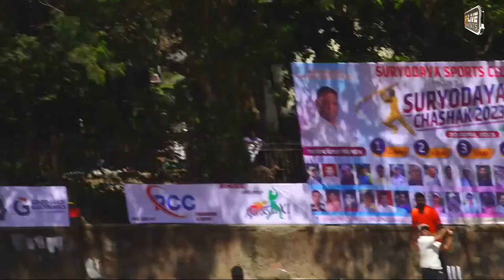SAIRAJ B vs VEER MARATHA || SURYODAYA CHASHAK 2023